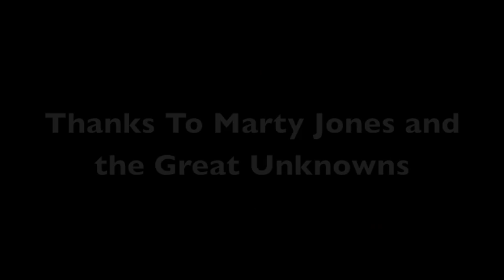Fannie Spankings Western Rockabilly Show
Fannie shakes it for the Western Rockabilly Burlesque Show at Lannie's Clock Tower Cabaret with musical guests Marty Jones and the Great Unknowns.